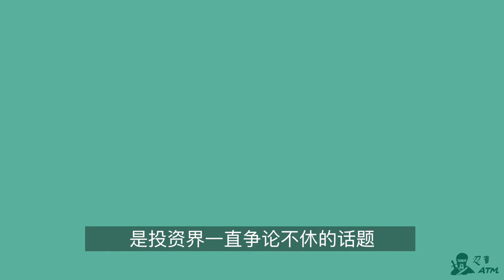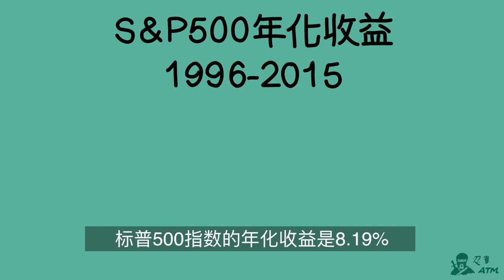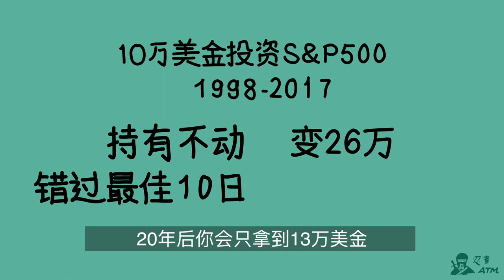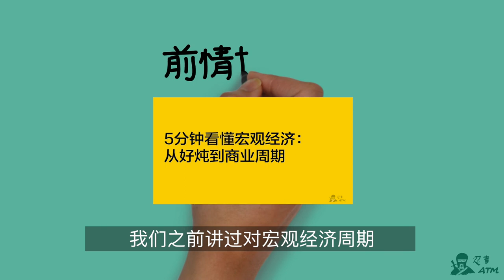一不小心发现，我也许是股神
上个礼拜一，忍者讲了讲2018年美股投资展望，中心思想是一句话“傻瓜都能赚钱的时间已经结束了”。

有一些观众get到忍者观点后，一开盘就把美股卖了，忍者自己也不例外。在接下来的一周，我们笑咪咪地看着纽约股纳斯达克下降了3%，标准普尔下降了3.3%，道琼斯下降了3.6%。

这是过去两年幅度最大的股市调整，这周或许还会持续。这么准确的判断不禁让忍者扪心自问：

难道我可以判断市场变化的时间？

In our last week's episode, NinjaATM almost predicted the turn of the US stock market by the hour! this made me thinking, throughout last week's correction, if I could really time the market? Is this skill or luck? If we can or cannot time the market, what's the implication to our investment decisions. This is our topic of discussion today. Enjoy! (3 hours after this video published, Dow sank 1600 points.)